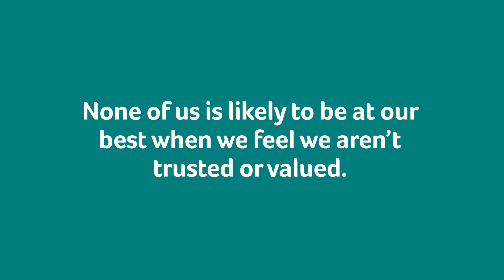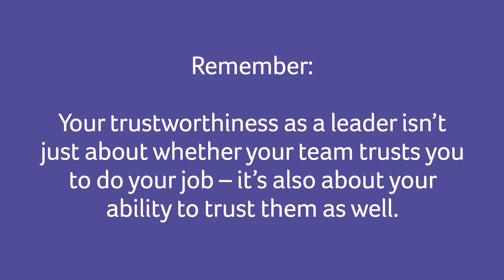Building trust for leaders: Trust in others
(Background music: Workplace Strategies for Mental Health logo appears with the text “Compliments of Canada Life” below it.)

(The narrator is facing and talking to the camera.)

Trust can be hard to earn and easy to lose.
Believe it or not, trusting others can help you build trust.

Yes, you heard me, if you want to earn the trust of your team, you may have to trust them first.

You’ve probably had your own experience of someone not trusting you.

(An illustration is drawn of two people talking with the word beside it “Engage” is drawn).

(The illustration disappears and an illustration of a clip board with what looks like a football play is drawn with the word beside it “Try” is drawn).

Think about it. Were you able to fully engage, did you want to try new things, were you innovative? Did you feel like you wanted to give it your all?

(The illustration disappears and an illustration of a feedback loop is drawn with the word beside it “Innovate” is drawn).

Probably not. Instead you may have felt resentful, under pressure or even angry.

(A video of a man in distress leaning against a window plays)

None of us is likely to be at our best when we feel we aren’t trusted or valued.

(Video stops playing)

Remember, your trustworthiness as a leader isn’t just about whether your team trusts you to do your job – it’s also about your ability to trust them as well.

Check out our Workplace Strategies website to learn all the competencies that can help you build trust.

(The Workplace Strategies for Mental Health logo appears and the music fades.)